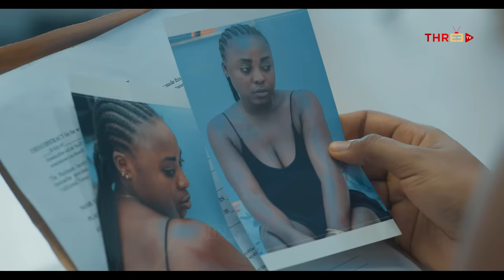STRANGE HEARTS - DEZA THE GREAT, EMEM INWANG, JOHN EKENAM, CHICHI KRIS RUTH